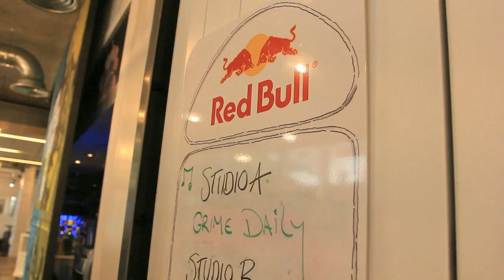IS MOBOS RESPECTED? BringItToTheTable: Arnold Jorge, Stormzy, Fekky, Jammer & Posty [EP1: Part 2]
BringItToTheTable is a brand new show which invites different personalities to sit down together and 'talk up the tings' on a variety of topics.

Hosted by Arnold Jorge aka A Squeezy, part 2 of the first episode see's rising star Stormzy, GRM Founder Posty, Boy Better Know's Jammer and rapper Fekky bring their views on the recent highly controversial MOBO Awards.

The table gets heated, delving deep into the reasoning behind why people were upset with the event, and whether or not we'd be capable of holding our own urban awards show.

Do you think we should create a separate urban awards show?

Edited By Quason Matthews & Filmed By Hakeem Boakye

ARTIST